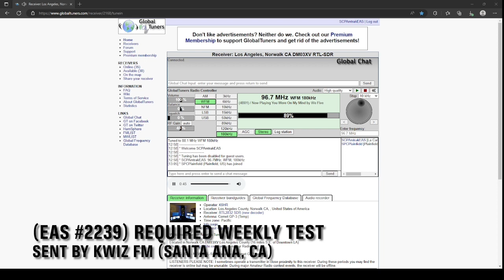[EAS #2238-#2239] KDKA & KWIZ RWTs